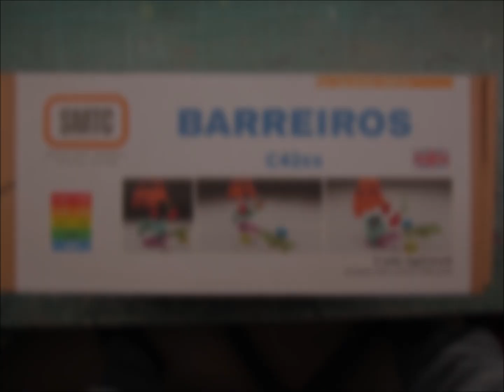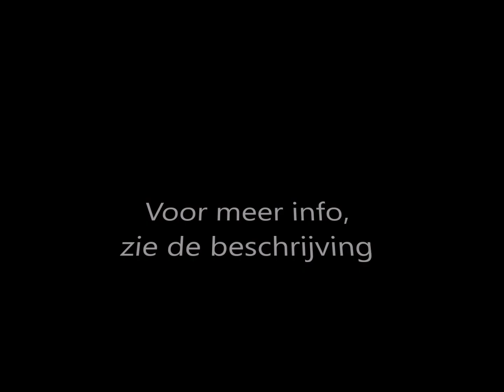Barreiros 4220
Barreiros 4220 takelwagen.

De Spanish Model Truck Club (SMTC) heeft een mooie 3D kit van deze Barreiros aan het assortiment toegevoegd. Ik heb een van de 1e prints gekregen om dit model te kunnen bouwen.
De kit bestaat uit een chassis (inclusief motor en versnellingsbak), assen met velgen en banden, accubak met luchtketels, brandstoftank, luchtfilter, bodemplaat met stoelen en dashboard, en de cabine met spiegels en ruitenwissers. De 3D print is goed van kwaliteit en mooi gedetailleerd. Uiteraard is er, net als bij alle 3D kits,  wel het e.a. aan nawerk nodig om er een mooi model van te maken. Maar de basis is goed kwaliteit.

Dit model is een Barreiros 4220 dagcabine uit 1969. Deze wagen had een B-26 6 cilinder van 170 Pk.
Deze middelzware bergingswagen heeft een kraan met een uitschuifbare giek die in hoogte versteld kan worden. Om voertuigen mee te kunnen nemen kan achteraan de opbouw een mechanische lepel of en hijs-triangel bevestigd worden, beide worden opgetild door de kraan. Ook zijn er verschillende trekstangen aanwezig om voertuigen te slepen. Voor op de laadbak is een ruime gereedschapskast gemonteerd zodat er ook het nodige gereedschap mee genomen kunnen worden.
De kleuren wit met groen zijn de kleuren van de Spaanse stad Cordoba waar deze wagen is gestationeerd.
De kleuren en belettering zijn naar het idee van de SMTC.

Barreiros 4220 tow truck.

The Spanish Model Truck Club (SMTC) has added a nice 3D kit of this Barreiros to its range. I received one of the first prints to build this model.
The kit consists of a chassis (including engine and gearbox), axles with rims and tires, battery box with air tanks, fuel tank, air filter, base plate with seats and dashboard, and the cabin with mirrors and windscreen wipers. The 3D print is of good quality and nicely detailed. Of course, as with all 3D kits, some post-work is needed to make it a nice model. But the basis is of good quality.

This model is a Barreiros 4220 day cab from 1969. This truck had a B-26 6 cylinder of 170 hp.
This medium-duty recovery truck has a crane with an extendable boom that can be adjusted in height. In order to be able to take vehicles along, a mechanical spoon or a hoist triangle can be attached to the rear of the body, both of which are lifted by the crane. There are also various drawbars present to tow vehicles. A spacious tool cabinet is mounted on the front of the loading platform so that the necessary tools can also be taken along.
The colours white with green are the colours of the Spanish city of Cordoba where this vehicle is stationed.
The colours and lettering are based on the idea of the SMTC.